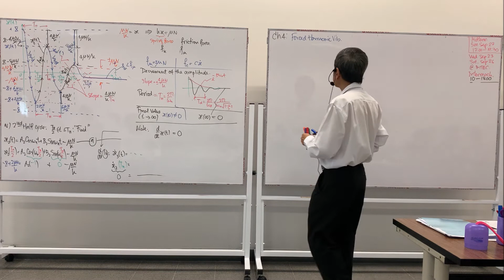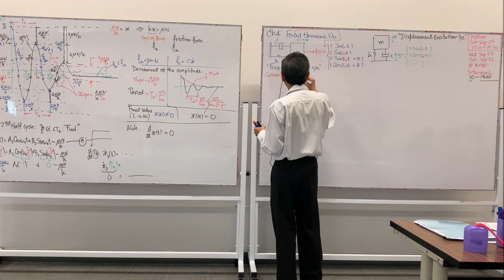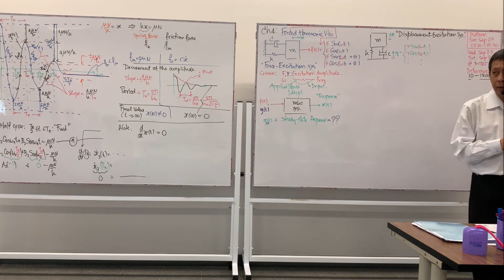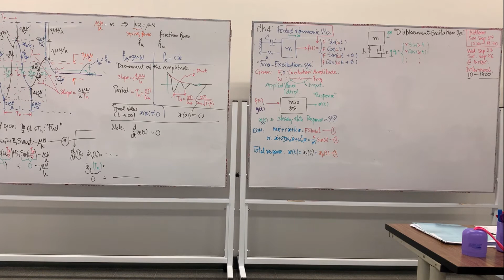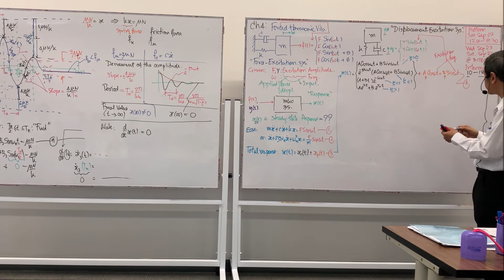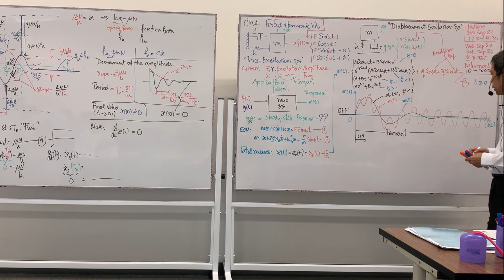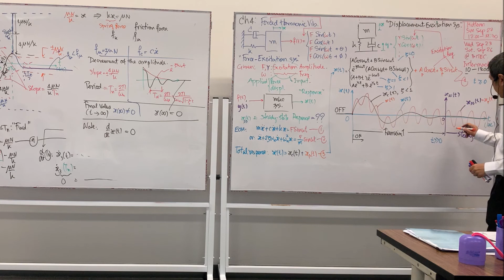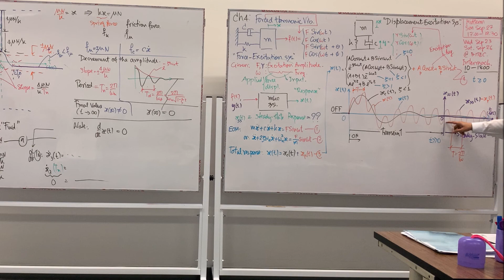Vibration 6.3/4 (EN): Forced Harmonic Vibration I: Steady-State Harmonic Response.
Lecture 6.3/4 (IUP); Vibration Lect. No. 06 Part 3/4.
Introduction: Steady-state harmonic displacement response.

Kasetsart University Fall 2020: International Undergraduate Program (IUP)
Major: Electrical-Mechanical Manufacturing Engineering (eMME)
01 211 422 Vibration and Shock of Production Systems
Assoc. Prof. Satjarthip Thusneyapan

มหาวิทยาลัยเกษตรศาสตร์ ภาคต้น ปีการศึกษา ๒๕๖๓
สาขาวิชา วิศวกรรมไฟฟ้าเครื่องกลการผลิต (IUP)
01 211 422 การสั่นและการกระแทกของระบบการผลิต
สัจจาทิพย์ ทัศนียพันธุ์

Student Volunteers for Video Recording (Sep 8, 2020);
eMME 20, Section 450 (IUP):
Tanapol Treethipmas and Jitapat Techotiussanee.